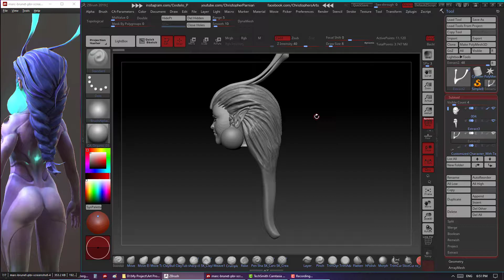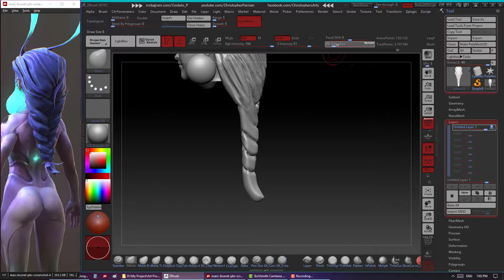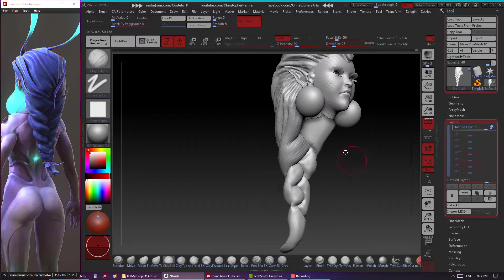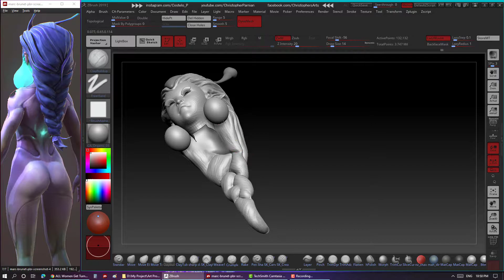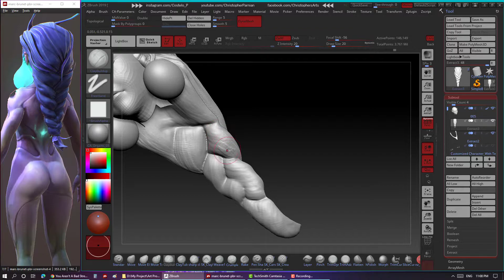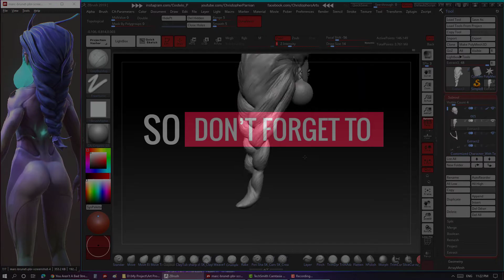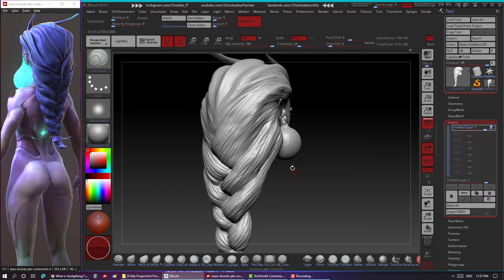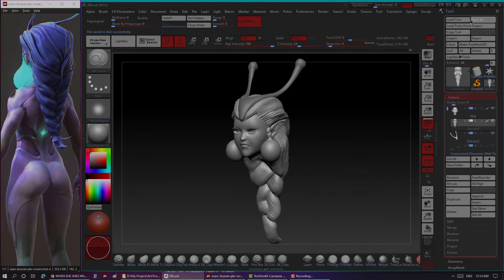Deforming and Sculpting Character in ZBrush Part 03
Hi, what's up?
This tutorial it's not a step by step tutorial for beginners. I am just showing my daily progress that how I deform and sculpt a character based on a concept using Pixologic ZBrush 2019. I hope you will enjoy it, Cheers. :)

Much love, best regards.
Christopher Parnian

© This video can't be reuploaded to YouTube without my permission.